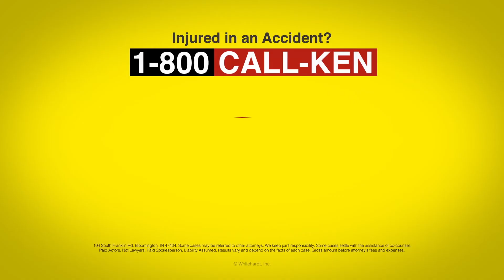Don't be Fooled by a Scam Artist! Call Ken Nunn After Your Accident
The Ken Nunn Law Office is a personal injury law firm with over 50 years of experience. We are dedicated to helping injured victims and their families get the money they truly deserve.
We can help and offer free initial consultations to determine whether or not you have a case.